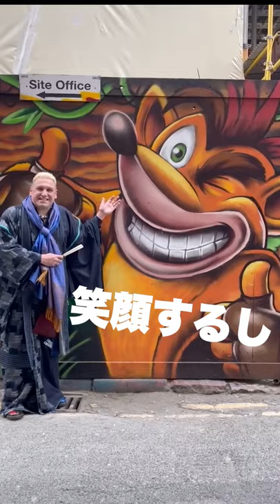LONDON FRIEND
桂三輝の「楽屋」へようこそ！